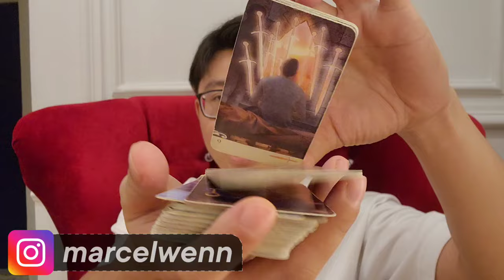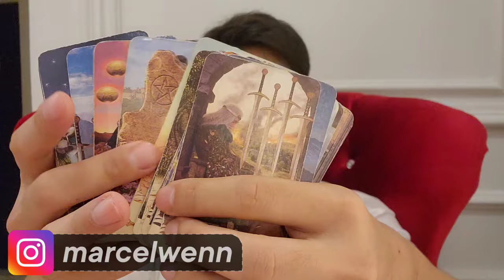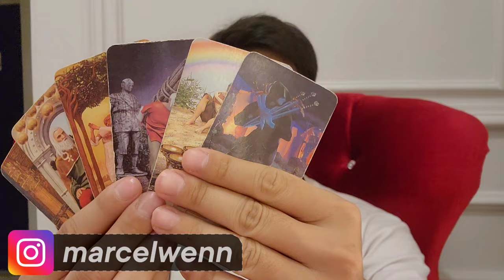6 SHIO DAPAT HOKI BESAR AKHIR BULAN INI ‼️ BANYAK KEBERUNTUNGAN DATANG BUAT KAMU !!